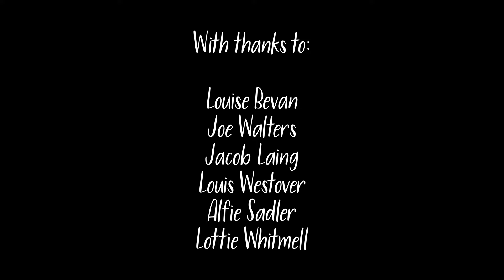Flames | Short Film (2023)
Flames is a short film by Harry Larter.

Starring Stephanie Lucas & Ella Joyce.